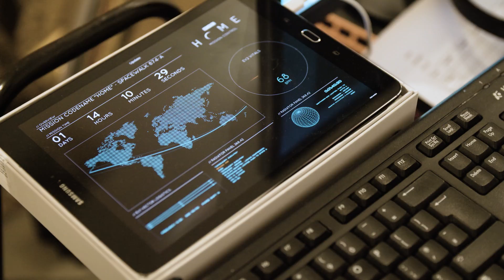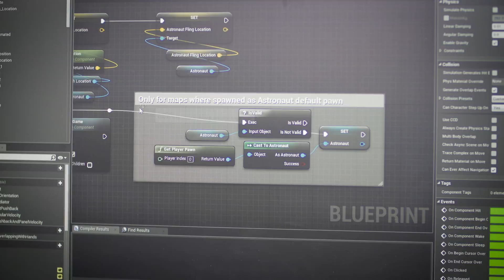BBC Home: A VR Spacewalk | Project Spotlight | Unreal Engine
When British astronaut Major Tim Peake started chatting with a BBC VR expert a truly out-of-this-world VR experience was born. BBC Home: A VR Spacewalk takes users up into low earth orbit and onto the ISS. Looking down at the Earth from over 250 miles away will take your breath away. Get started with Unreal Engine for free